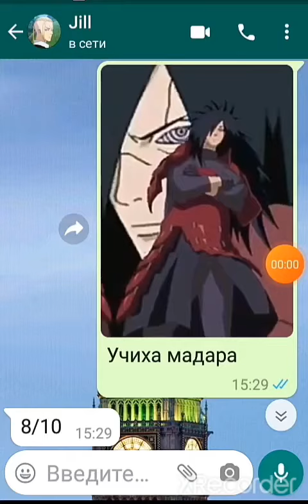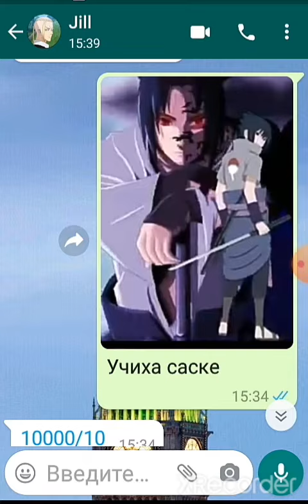мой друг очениваеть персанажи наруто